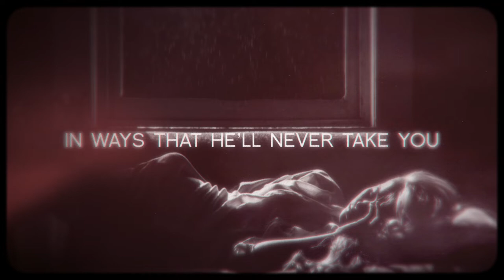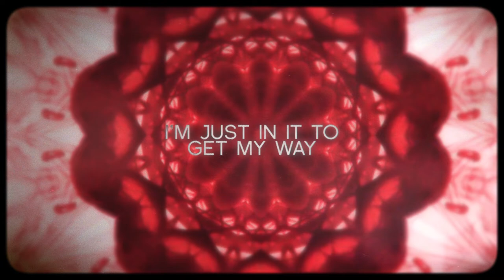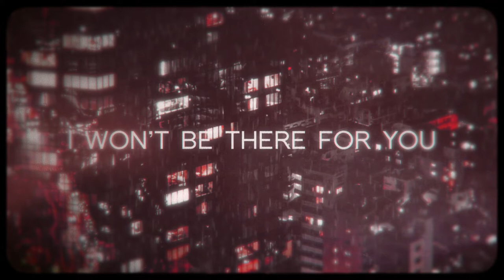Sweet Tooth - Voodoo Child (Lyric Video)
'Voodoo Child' lyric video created and produced by Clearway Media.